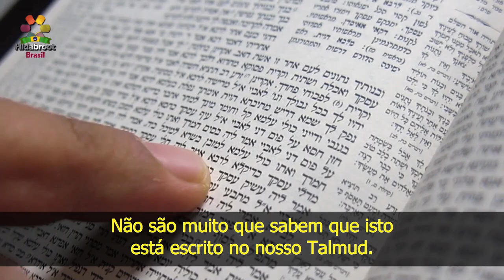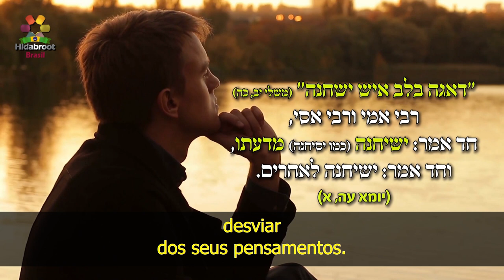#24 - A cura pela fala - Rabino Zamir Cohen | Hidabroot Brasil (2021)